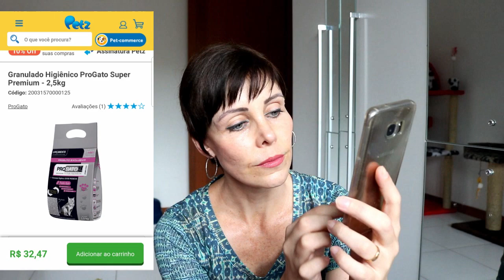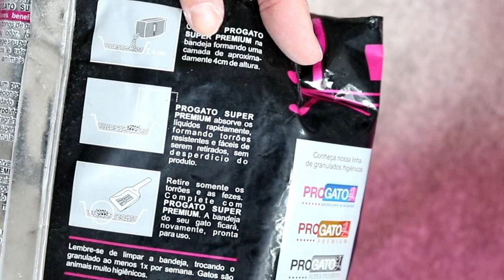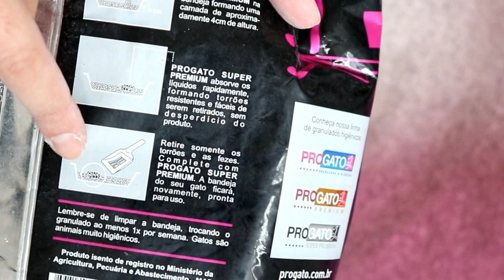Testei areia para gato ProGato SUPER PREMIUM - Gatil Hauser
Neste teste de areia higiênica para gatos a areia testada foi a ProGato SUPER PREMIUM. Testei durante quase um mês e conto e mostro para vocês como a areia funcionou.
O canal Gatil Hauser possui centenas de vídeos sobre gatos. Canal super completo onde você irá encontrar tudo sobre gatos: como cuidar do gato, como ensinar um gato, produtos pets, assuntos sobre doenças, problemas de comportamento, ração para gatos, areia higiênica, banho, vermífugos, cuidados com os pelos dos gatos, unhas, limpeza dos olhos, ouvidos, entre vários outros assuntos sobre gatos 😸😻
Achou o vídeo útil? Compartilhe.

VÍDEOS RELACIONADOS:
** clique com o botão direito para abrir em nova aba, assim você permanece com a lista **

O  Gatil Hauser é especializado na criação de gatos persas e exóticos.